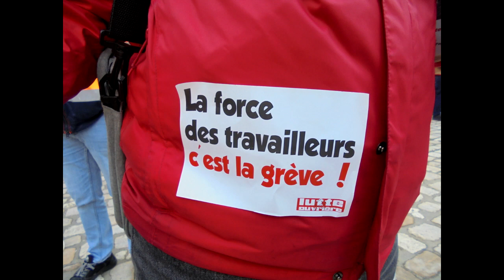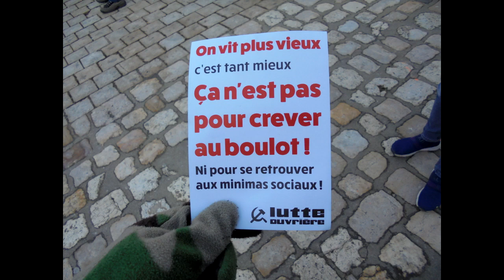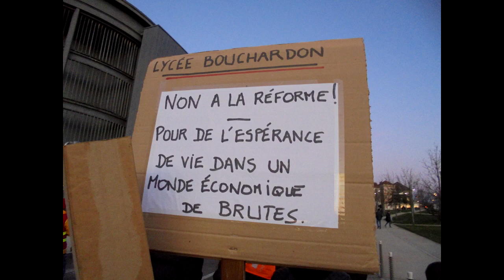Manifestation à Chaumont (Mardi 07 février 2023)